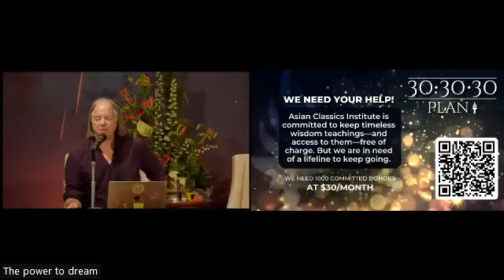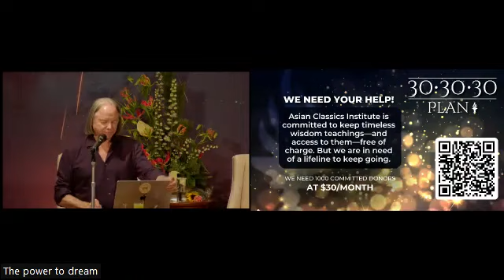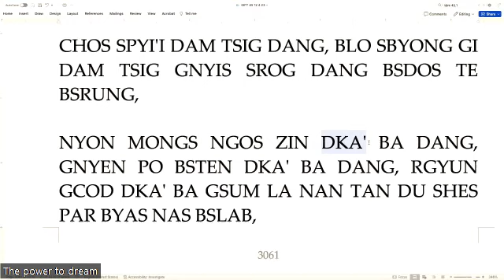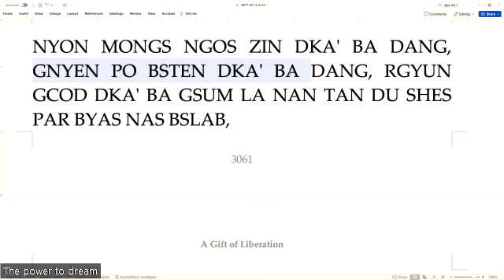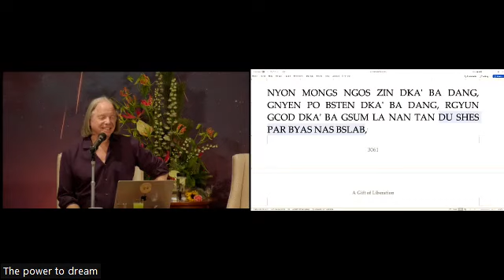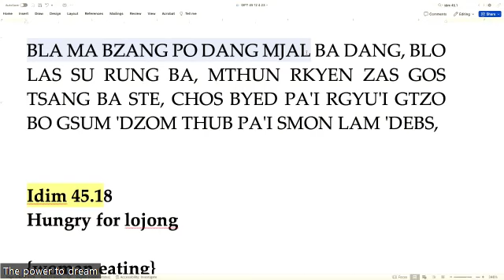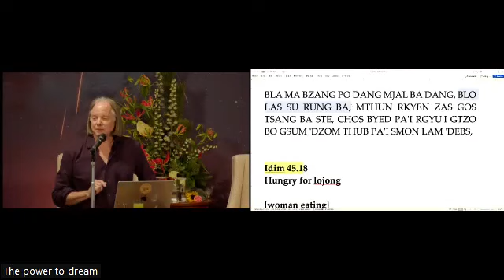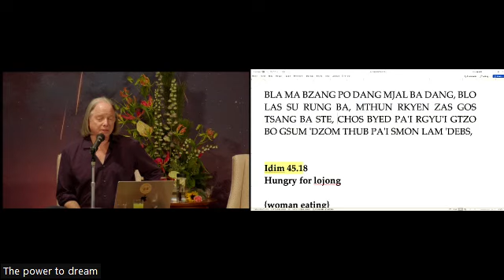RUS LR45 - Class 7 with Geshe Michael Roach (Dec 10, 2023)